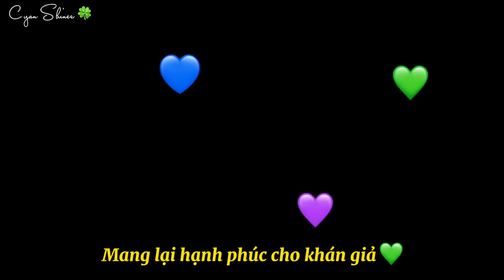PLAN 💚Chúc Mừng LineTV Kỉ Niệm 6 Năm thành lập.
Thx etrans: @ Auroraplanplan